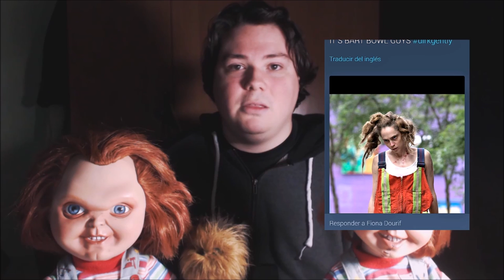Fecha, sinopsis, teorías y verdades sobre "Cult Of Chucky".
CarpiCinema PuppetMaster Cronologia EL PSIQUIATRA ES DR.FOLEY, NO FRANK, DISCULPAS.

TITULO: Fecha, sinopsis, teorías y verdades sobre "Cult Of Chucky".